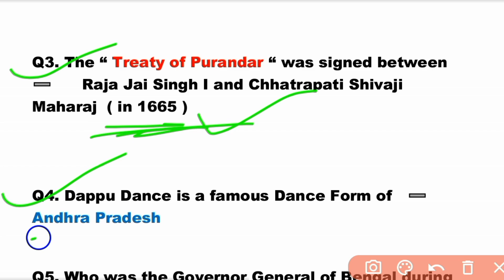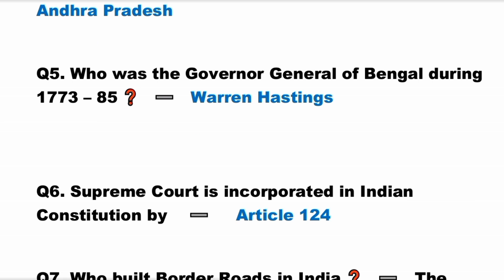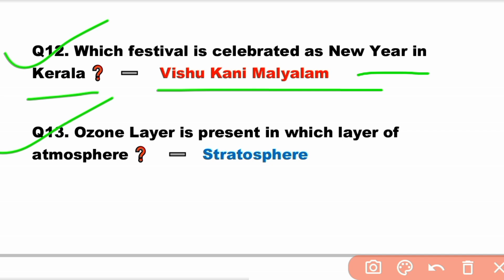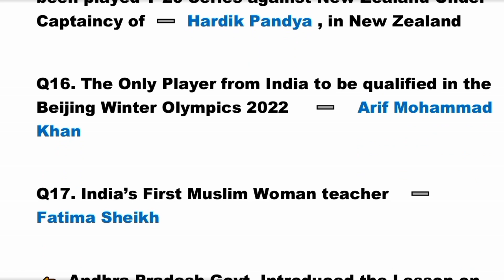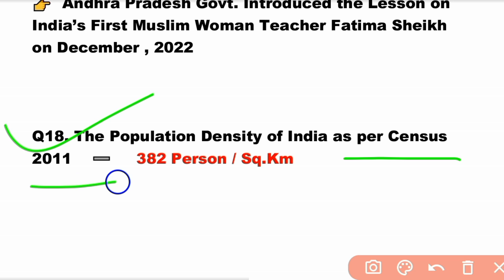| SSC MTS 12 May 1st Shift Question | SSC MTS Exam Analysis 2023 | SSC MTS Analysis 2023 |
| SSC MTS 12 May 1st Shift Question | SSC MTS 12 May 1st Shift Analysis  | SSC MTS Analysis 2023 |

Additional Keywords :

ssc mts 12 may exam analysis 2023